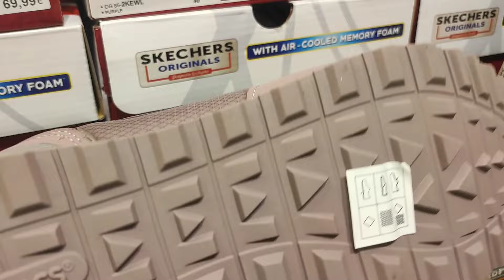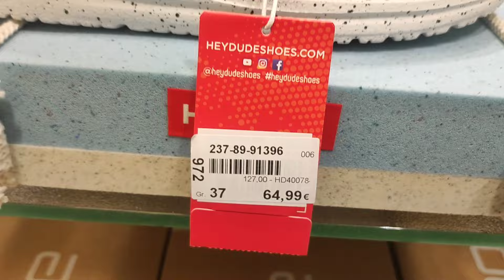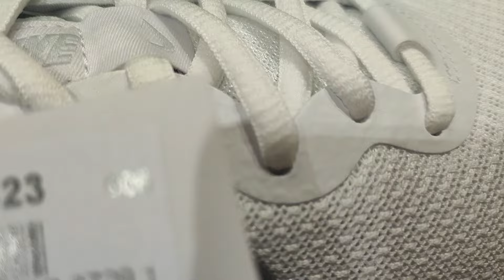Deichmann, Quick Schuh Damen Neue Schuhe Kollektion